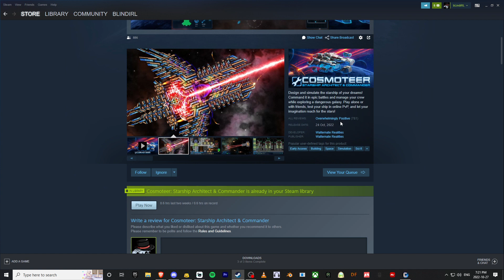Cosmoteer - Impressions (Early Access) | Starship Architect & Commander